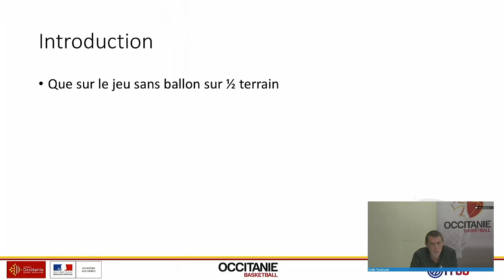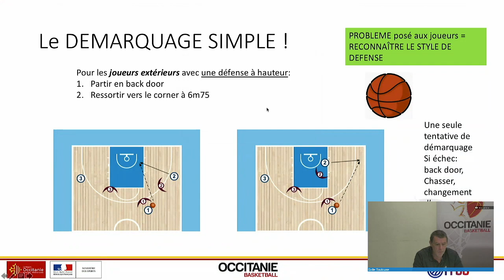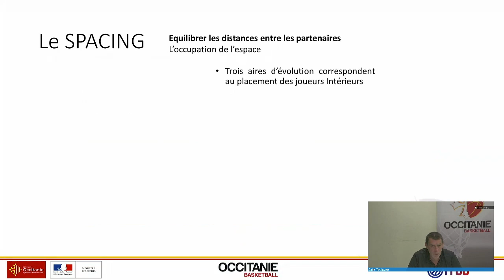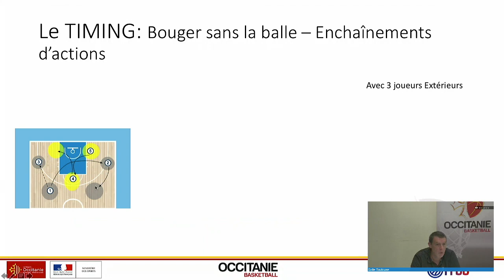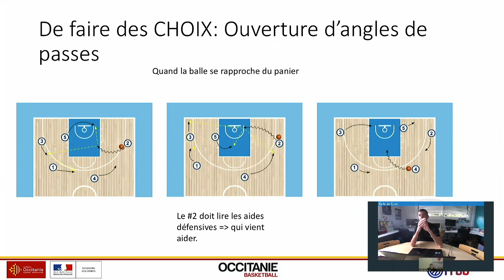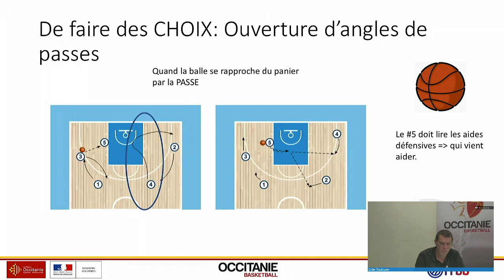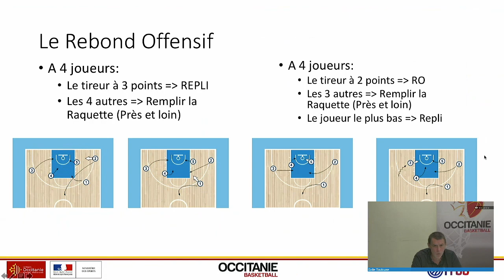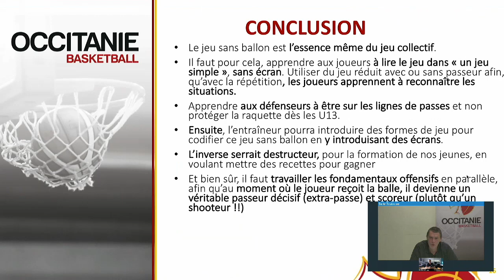Live Formation 4 - Le jeu sans ballon par Patrick CHICANNE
Formez-vous avec nous de chez vous
Live 4 • Jeudi 18 juin à 18h00
Intervenant - Patrick CHICANNE, CTS Occitanie Basketball
Thème -  Le jeu sans ballon
Diffusion - Live sur Facebook & Replay sur YouTube